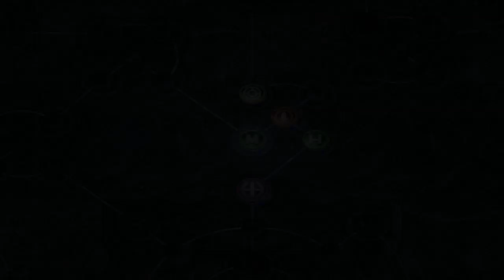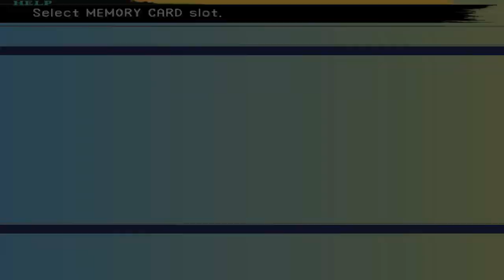Let's Play - Final Fantasy - X - #10 - Kidnapping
Don't forget to leave a rating it helps me out a lot!

The Al Bhed do something incredibly stupid, which it turns out they do a lot. We also get to see Wakka pull a nice victory against them in the first round. Good job Wakka!

This is the PAL version of the game. I am using a guide meant for the NTSC version of the game. This means there may be certain things I miss here and there. I will try to get as much as I can.

I will likely not be doing the Dark Aeons (huge time sink) and the boss that comes after them. I will be trying to get most, if not all, of the ultimate weapons. I probably won't complete the Monster Arena but I will show it and do some of it. Most of the other side quests I should be doing (or at the least telling you how to do).